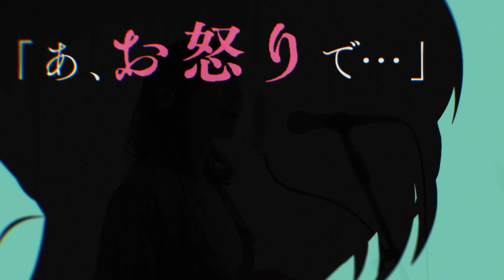【TVアニメ『よふかしのうた』OP】Creepy Nuts「堕天」歌ってみた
■TVアニメ『よふかしのうた』ノンクレジットOP 【Creepy Nuts「堕天」】| 毎週木曜日24時55分からフジテレビ"ノイタミナ"ほかにて放送中！

I covered  " Daten " by Creepy Nuts. This is a theme song of "Call of the Night" that is TV ANIME ! I hope you enjoy it :)

TVアニメ『よふかしのうた』の主題歌  となっているCreepy Nutsさんの「堕天」をカバーさせていただきました♪

fallin’ falling
螺旋状に堕ちてゆく摩天楼に

アニメは吸血鬼の女の子に恋をすると吸血鬼になってしまうのに、恋をしていくお話

危険な、でも魅力的な女の子に堕ちていく
そんな浮遊感のあるお洒落なメロディで好きです🌹

アニメも前作の『だがしかし』が大好きで、今回のアニメ化うれしすぎます！
しかもノイタミナ枠でとってもきれい✨

ほんとに楽しみです 𓃲 ⸝⋆

アニソンカバー／Anime songs cover

◇Official髭男dism「ミックスナッツ」 cover

[ シンガーソングライター × 写真家 × 看護師 ]として活動している、ayakaといいます 𓃲 ⸝⋆

小さい頃から、「本当にやりたいことを見つけ、それを実現していける社会になったらいいな」と思って、国際支援に携わりたいと思っていました！

でも、いろんなものが急速に変化していく中で、私は何を支援したらいいのかわからなくなってしまいました、、

そんな中で、大切なのは『変化に適応しながら、自分で選択し進んでいけること』なのかなと思い、まずは自分から！と、今の活動を始めました✎‎𓂃𓈒𓏸

面白いものを作ってみなさんを楽しませたくて、
曲を作ったり、写真を撮ったりしています！

ー

This is ayaka 𓃲 ⸝⋆
I'm a [SingerSongWriter × Photographer × Nurse].

When I was childhood, I'd like to join in International aid organization aim for everyone find it that want to do !!

However, I was confused becouse society change rapidly. What could I support?

I think it's important to "Adapt to change and select and proceed by myself".
So that I just started this my channel ,becouse firstly I have to change ✎‎𓂃𓈒𓏸

I hope you enjoy my songs and pictures !!

vocal : ayaka
sound source : ayaka
MIX: ayaka
video : ayaka
created by ayaka (ayakaLABO)

◇【女性が歌う】TVアニメ『よふかしのうた』主題歌/OP 【Creepy Nuts「堕天」】

◇TV ANIME『Call of the Night』OP【Creepy Nuts「Daten」Cover】